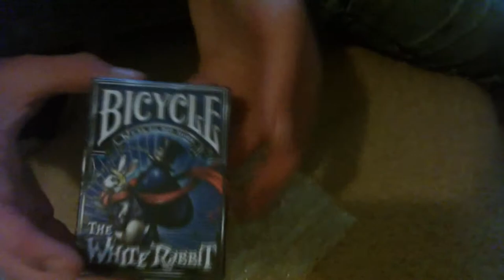Magu - Magia przy Mikrofonie - Unboxing 24.12.2014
Tak gdzies zagubilem 2 unboxing. Ale co tam :D
Decki : Asura Deck i Bicycle The White Rabbit
Song : 36 - hypersona - 01 Signal